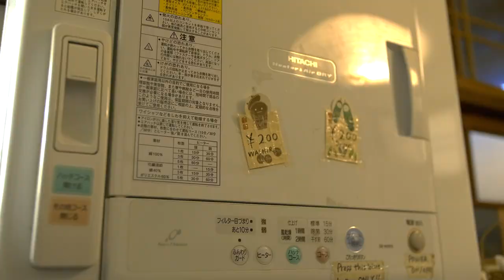Life in a real Japanese guest house: Confessions of foreigners and Japanese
What guest houses to visit in Japan, Nagano and what living in a Japanese guest house is like: This time Japanese girls and boys as well as foreigners in Japan tell us the truth about living and working in a Japanese guest house. More is here:

*NOTICE ME!!* SUBTITLES for ALL VIDEOS!! Please click the settings and activate your subtitles!!